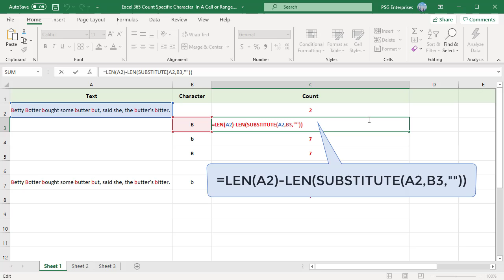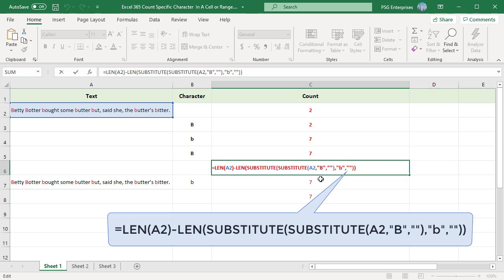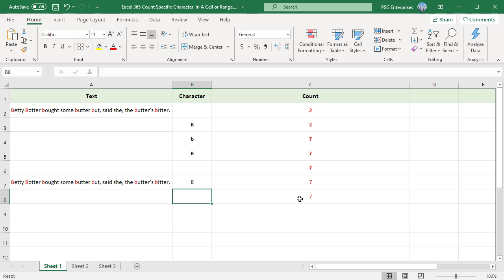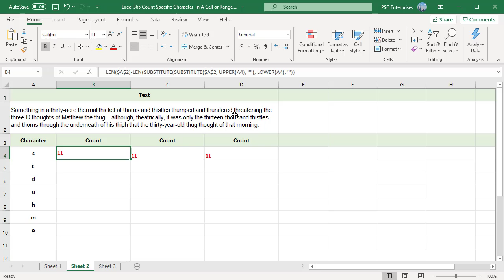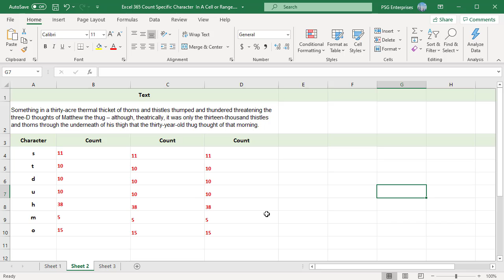How to Count Specific Character in a Cell or Range of Cells in Excel - Office 365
You can calculate the count of specific character in a cell or in a range of cells in Excel using SUBSTITUTE or LEN functions. For calculating the count of specific character in a range of cells you can use the SUM or SUMPRODUCT function.